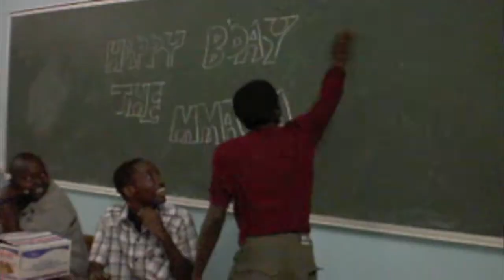class ov 2011 dance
compilation of several dances. class of 2011 exclusive. GetaB special.